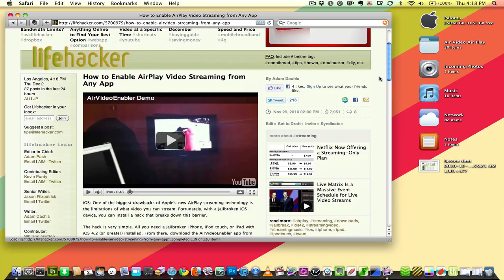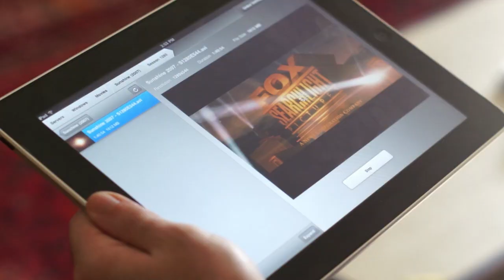Stream Any Video to Your Apple TV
Stream Any Video to Your Apple TV, No Pre-Conversion Required.